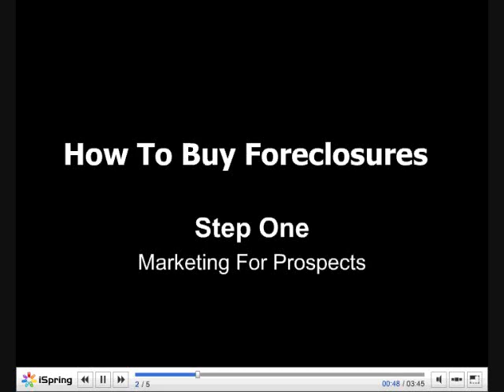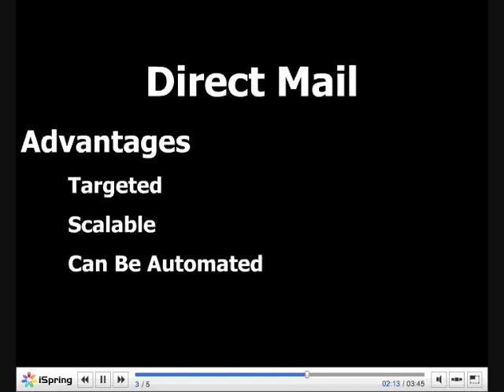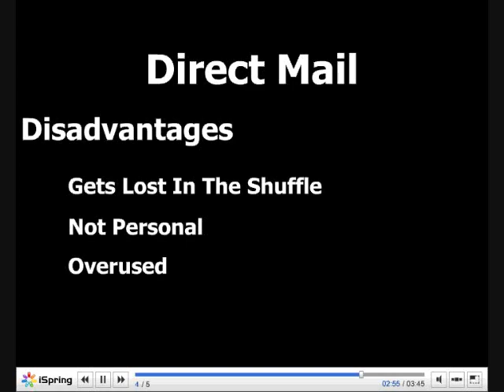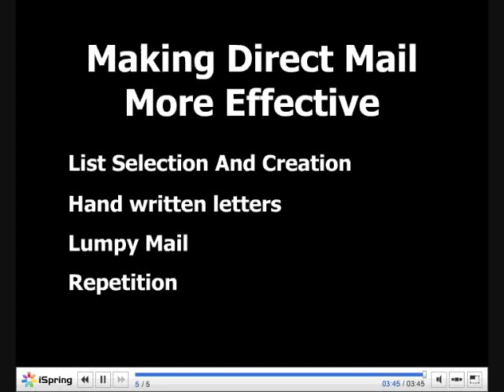Buying Foreclosed Homes - Direct Mail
is dedicated to those that want to learn about buying foreclosed homes. This episode of buying foreclosed homes is about marketing, particularly direct mail marketing.